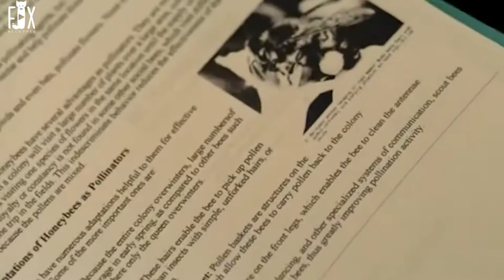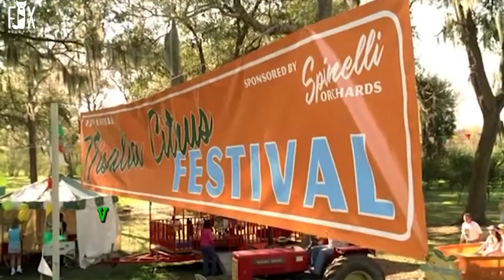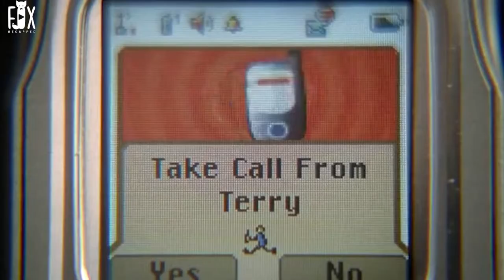When Locusts Start Attack People They Assume That This Thick Glass Will Protect Them